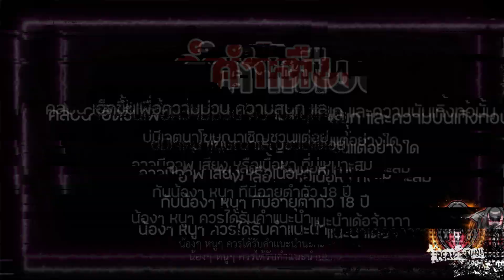Lucky Clover Lady ใบโคลเวอร์นำโชค เกมดีมีคุณภาพ!! จาก PG ทุนน้อย slot​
Lucky Clover Lady ใบโคลเวอร์นำโชค เกมดีมีคุณภาพ!! ของดี PG เกมดี เกมไร้ตำหนิ !! สล็อตPG สล็อตpgแตกง่าย SLOTPG สล็อตpgล่าสุด สล็อตแตกง่าย

🚫  ไม่แนะนำให้เล่นตามผู้ชมที่มีอายุต่ำกว่า18 ปีควรได้รับคำแนะนำ 🚫

สล็อตpg สล็อตแตกง่าย สล็อต เว็บตรง 2024 สล็อตเว็บตรง pg slot Yakuza Honor